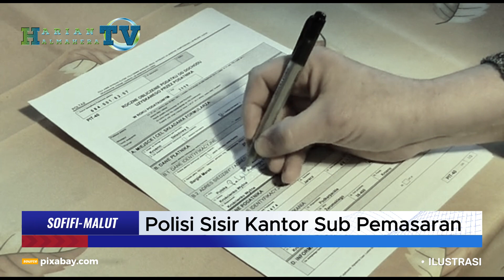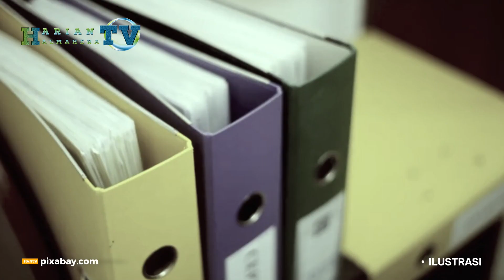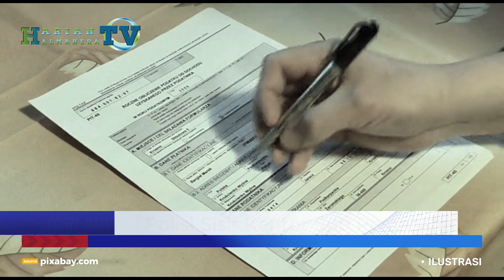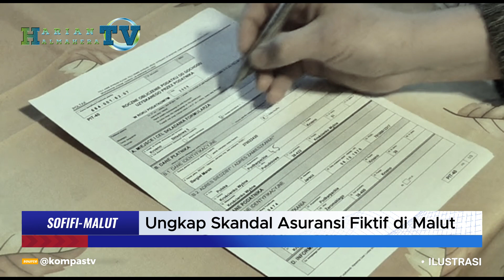Ungkap Skandal Asuransi Fiktif di Malut, Polisi Sisir Kantor Sub Pemasaran